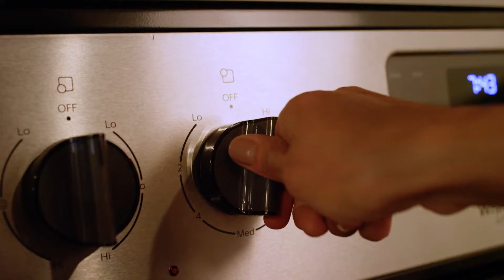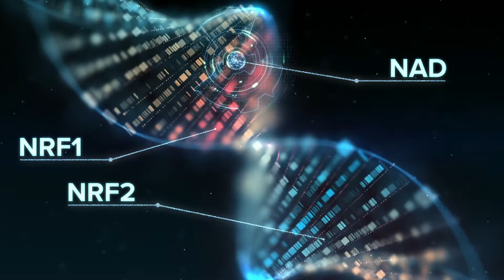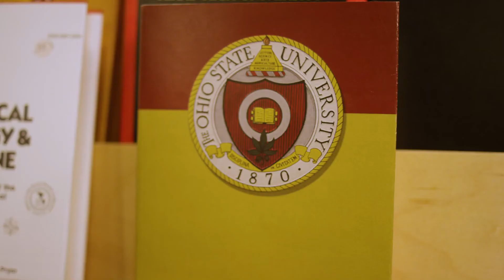Flip the Switch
LifeVantage is a company using science to approach health differently – we are focused on understanding the major scientific theories of aging and addressing the root causes to be able to take a proactive approach to increasing healthspan.

We specialize in Nutrigenomics – using Nutrients to affect gene expression. Put simply, we use nutrients to tell our bodies how to help themselves.